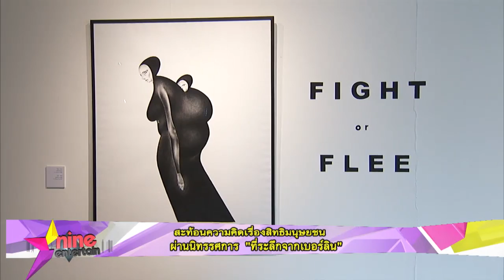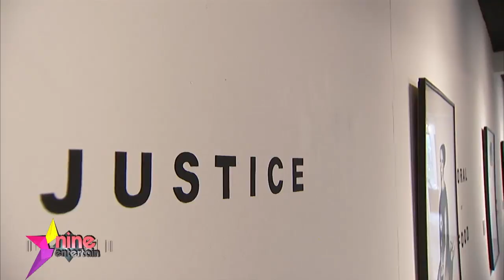สะท้อนความคิดเรื่องสิทธิมนุษยชนผ่านนิทรรศการ “ที่ระลึกจากเบอร์ลิน”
พาไปดูงานศิลปะที่ต้องการสะท้อนความคิดเรื่องสิทธิมนุษยชน ผ่านภาพวาดในนิทรรศการ “ที่ระลึกจากเบอร์ลิน” จะเป็นอย่างไร คลิกดูเลย!